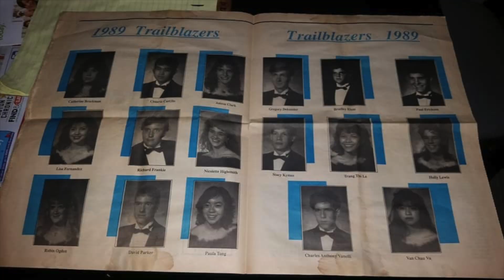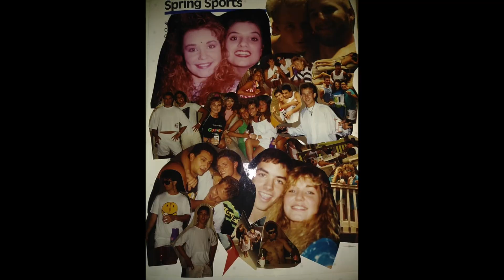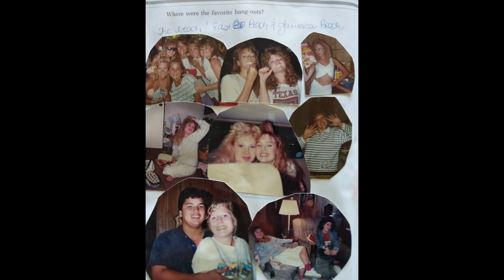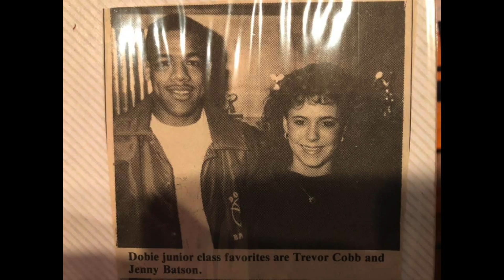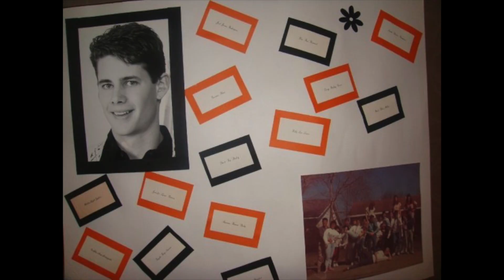Dobie Full Slideshow